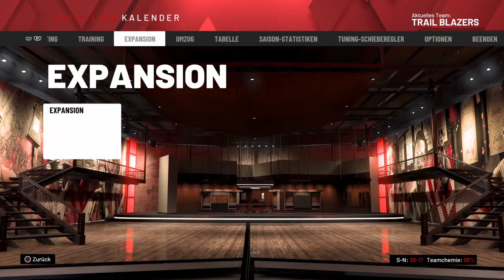Duell gegen die LA Clippers/ Lets Play NBA 2K20 My League (Deutsch/German) #40